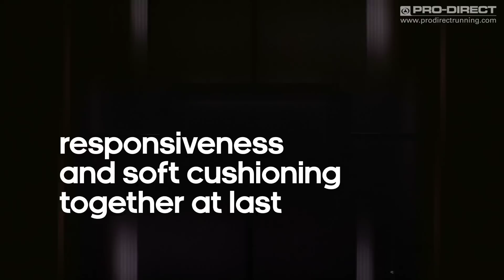adidas- BOOST -- Cushioning Technology